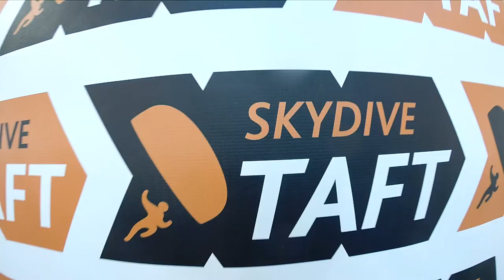Johan Cerrato Skydive Taft.